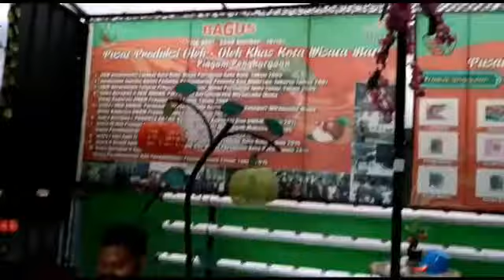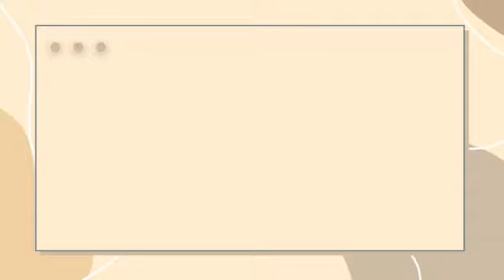Kunjungan Industri & Wisata Petik Apel Dari Universitas Muhammadiyah Sidoarjo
Bagus Agriseta Mandiri
Merupakan Salah Satu Pioneer Industry Pengolahan Buah Apel  Skala  Ukm Dan Wisata Edukasi Umkm Di Kota Batu,Yang Bertujuan Memperkenalkan Beberapa Sentra Pengolahan Buah Dan Sayur Menjadi Produk Oleh Oleh Khas Yang Tidak Hanya Enak Namun Juga Dan Berkualitas.Selain Itu Kami Juga Menawarkan Beberapa Kegiatan Wisata Edukasi Seperti Kunjungan Industry,Pelatihan Pengolahan Buah Dan Wisata Petik Di Kebun Apel, Jeruk, Jambu Kristal, & Buah Strawberry Serta Kegiatan Magang Kerja/Pkl/Prakerin Dari Smk Atau Mahasiwa Mahasiswi  Program Keahlian Agribisnis Pengolahan Hasil Pertanian Dan Ilmu Teknologi Pangan
Yang Berlokasi Di Jalan Kopral Kasdi No 2 Bumiaji Kecamatan Bumiaji Kota Wisata Batu Jawa Timur

CHANNEL KAMI

Informasi
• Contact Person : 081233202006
• Instagram  : Bagusedukasipertanian Dan Bagus_Agrisetamandiri
• Facebok     : Bagus Edukasi Pertanian Dan Bagus Agriseta Official